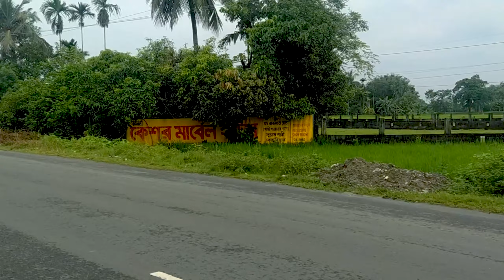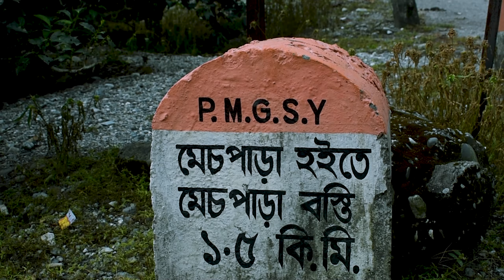ONE DAY DOOARS TOUR | MECHPARA | TEA GARDEN | ALIPUR DUAR | VLOG | PREMIEREBOY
Me and my elder brother went to dooars and captured the moments out there.